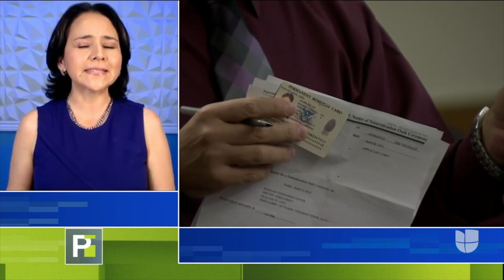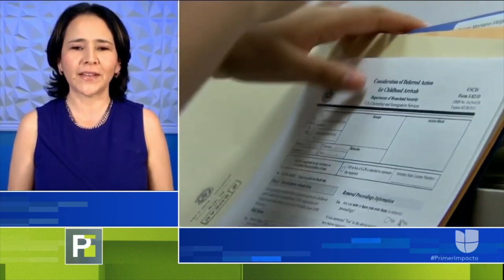Preguntas de inmigración: ¿Qué pasa con mi permiso de trabajo, residencia y visa?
En Primer Impacto la abogada Jessica Domínguez explicó varias preguntas de los televidentes que manifestaron preocupación sobre la renovación de los permisos de trabajo, las respuestas de residencia y las solicitudes de visas.